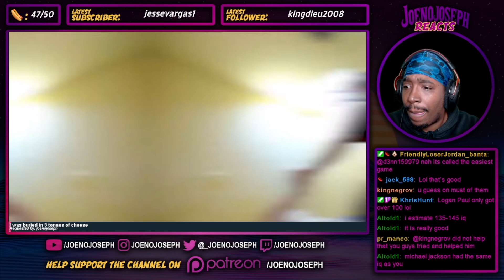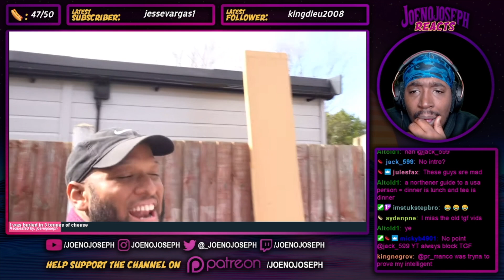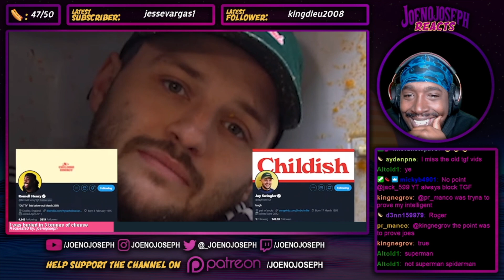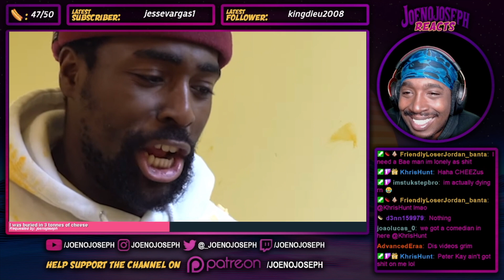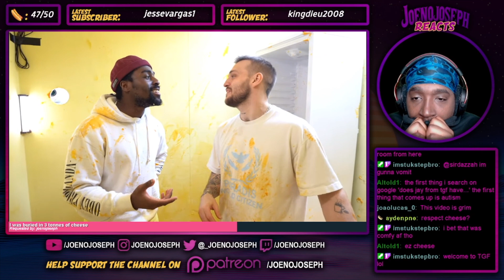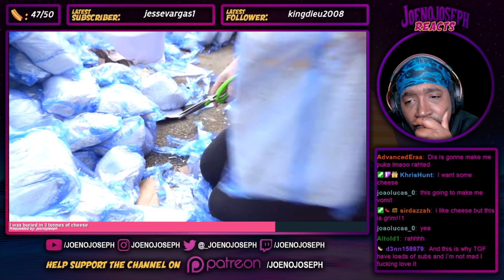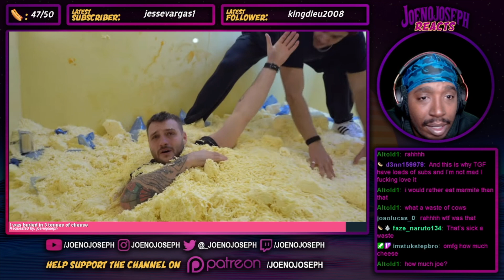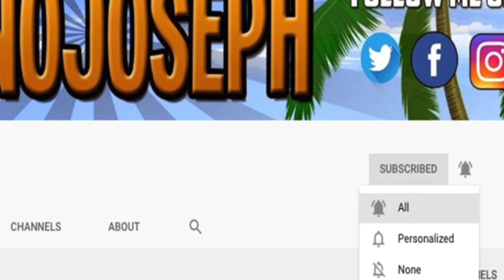Reaction To I was buried in 3 tonnes of cheese | TGFbro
STREAMING ON KICK NOW GANGY! KICK.COM/JOENOJOSEPH Click Or Your Mother Starts An Only Fans!!

(EVERYDAY)